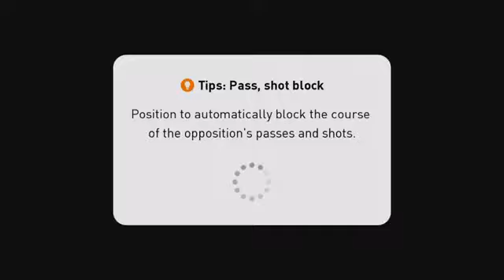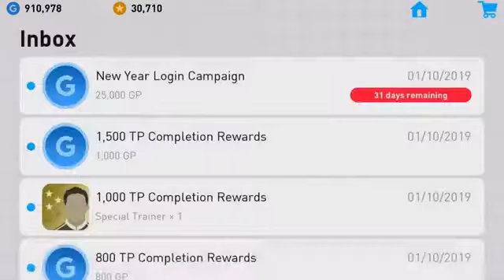Pes Mobile 2019 / Pro Evolution Soccer / Android Gameplay #13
Download the onefootball app for free
y9r3ybua

Battle it out face to face against a friend in \